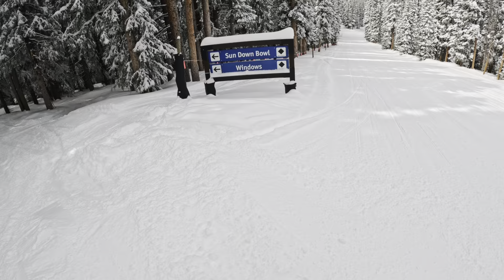4 inches of fresh powder! Watch till the end for a sick trick!